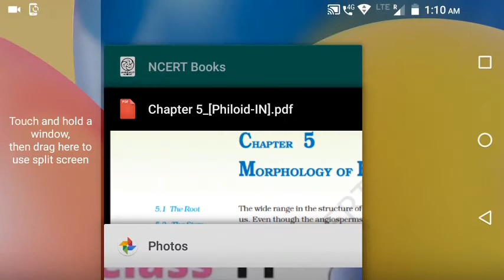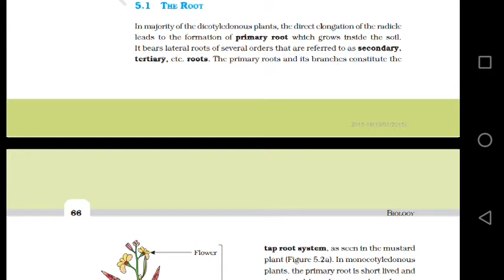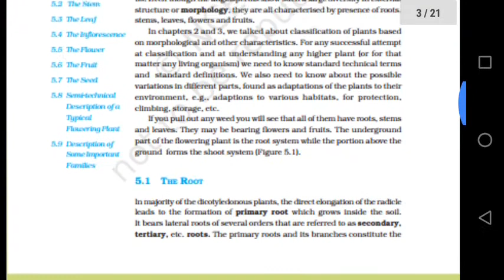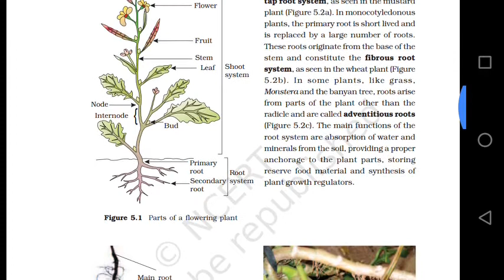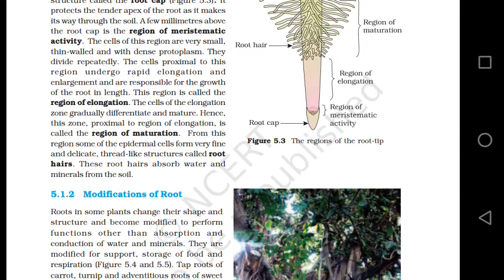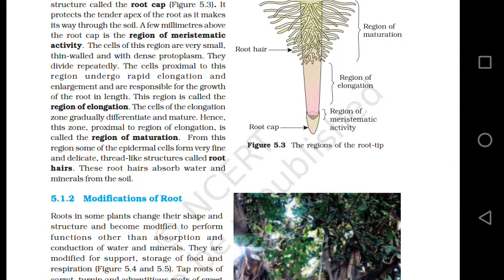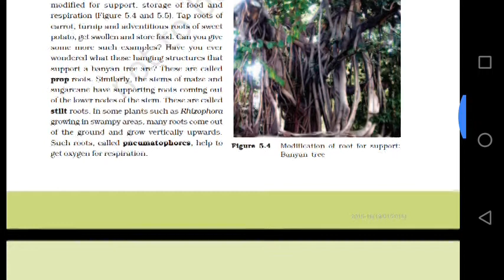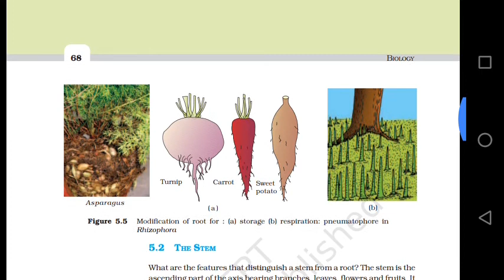MORPHOLOGY OF FLOWERING PLANTS 1 ( NCERT lesson for NEET) by a MBBS student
MORPHOLOGY of flowering plants .2.  class 11th Biology chapter 5.Morphology of Flowering Plants Video Lecture of Biology for NEET by ankit Sir. ankit Sir is known for his focused and simplified NEET teaching to bring to students an easy and analytical methodology towards NEET.